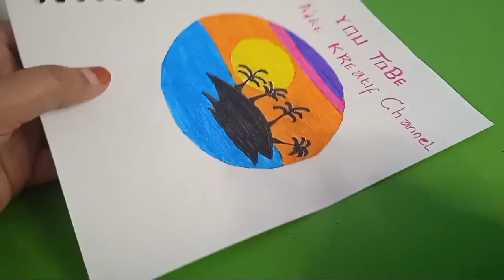Diy Lukisan Pantai Untuk Pajangan#diy tutorial inspirasi kreasi #